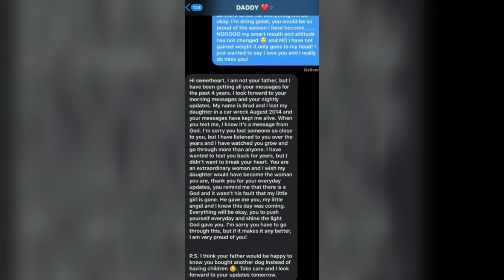Dergoi per 4 vite mesazhe te numri i babait te ndjere, vajza merr pergjigjen qe se priste kurre